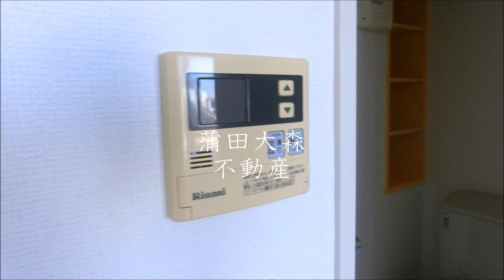蒲田駅徒歩圏内ペット可洋室7帖の1R23.07㎡バストイレ別独立洗面台！ 2010年3月築 RC鉄筋コンクリート造地上5階建て3階部分 La casa di juno